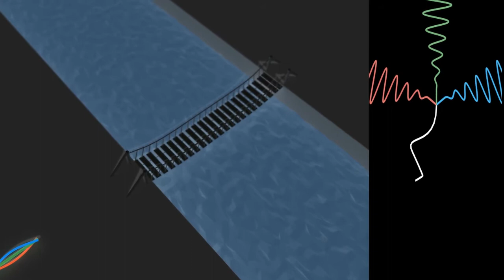She walks alone | Philter - Music Video (blender)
This video was created in blender for a final school art project.